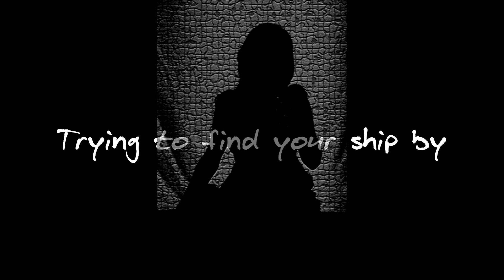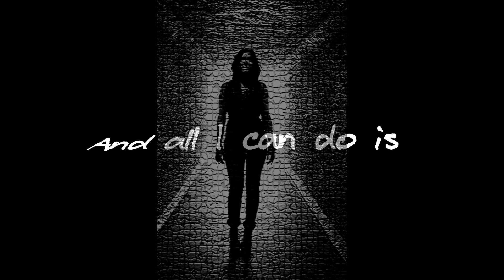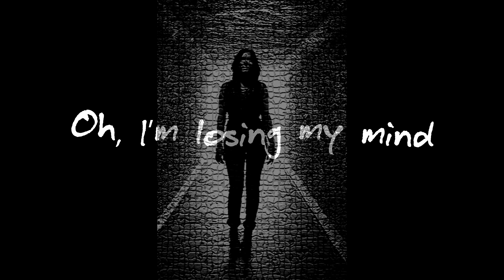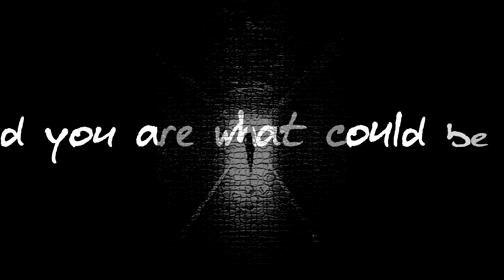What Could Be - Lyric Music Video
LYRICS
VERSE 1
I haven’t even met you yet, but I already know
Your love is the air I need, it’s food to my soul
The hardest part of missing you is searching in the night
Trying to find your ship by candlelight

CHORUS
I am, a jigsaw puzzle, with a missing piece
A lock with a  misfit key
I am, a pot of soil, without any seeds
And you are what could be

VERSE 2
The ticking of the beating clock pounds inside my head
The quicksand around my feet is starting to set
Voices circle all around, bumping into thoughts
And all I can do is stand here while they watch

BRIDGE
Oh, I’m losing my mind
And finding shattered pieces of my soul
Sprinkled in the night sky
Trying to guide you home